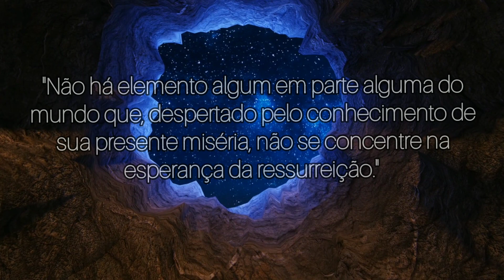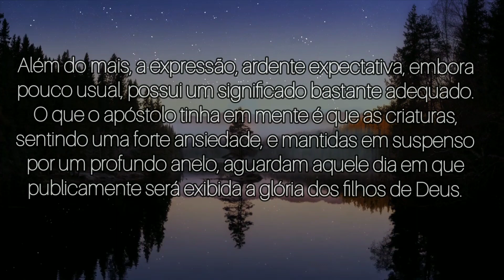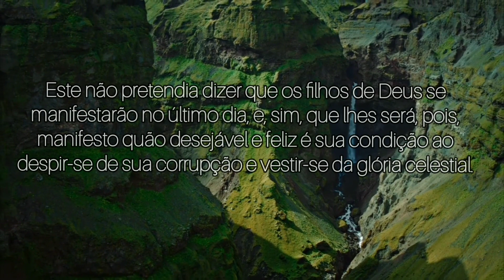A ardente expectativa da criação Rm 8.19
A ardente expectativa da criação Rm 8.19 | João Calvino